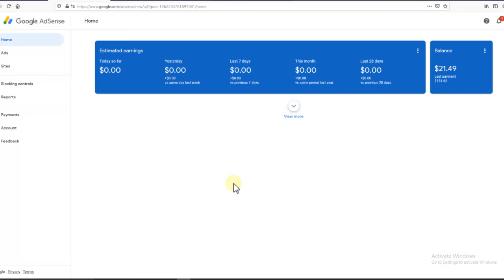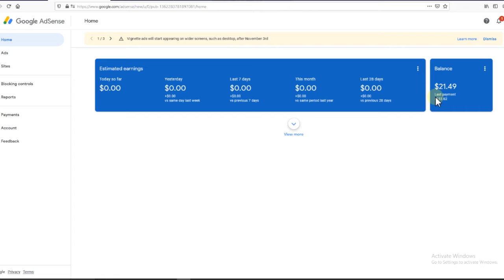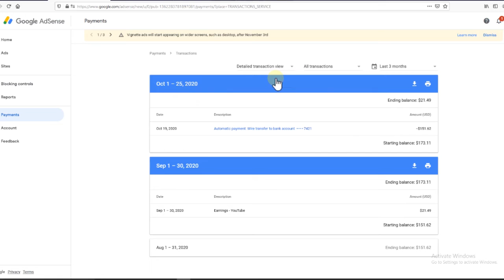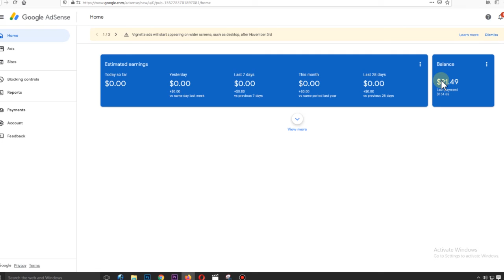How To Check EARNING Transferred In BANK From Google Adsense | Google Adsense Me Earning CHECK...